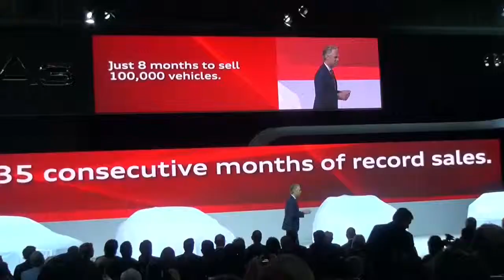The Press conferences 2014 LA Auto Show in 12 seconds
Oldecam and Notaspringchick for Newsvideoweb with 5 and a half hours of the Press conferences 2014 LA Auto Show in 12 seconds,